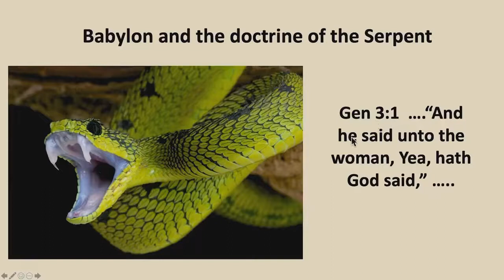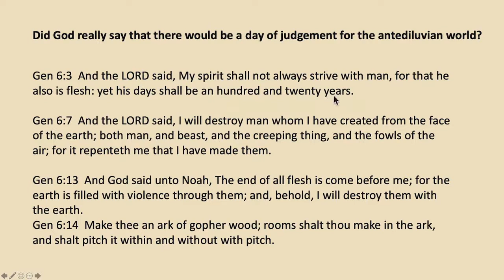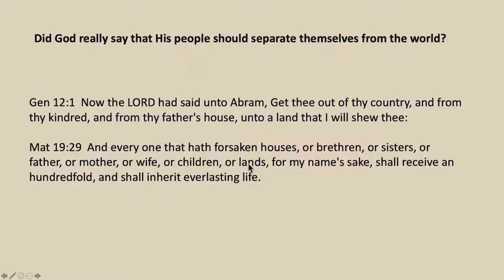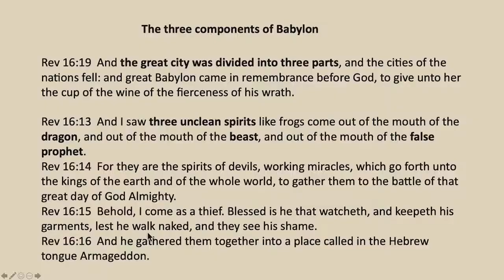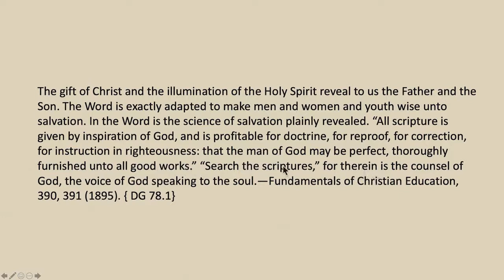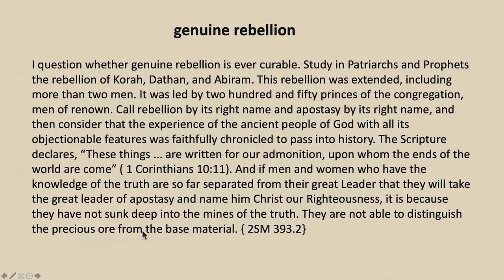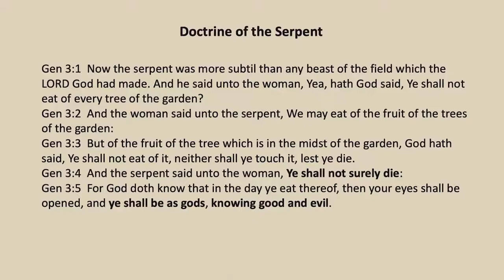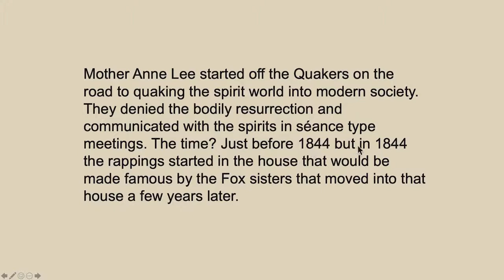ВАЛЬТЕР ВАЙС. ВИНО ВАВИЛОНА И УЧЕНИЕ ЗМЕЯ 1/3